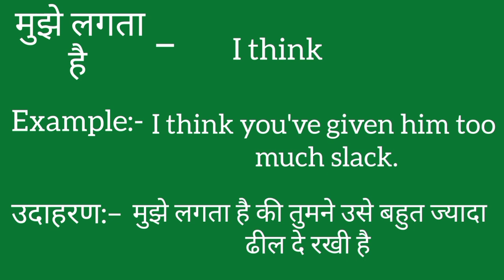Mujhe lagta hai ko english mein kya kahate hain | Mujhe lagta hai ki meaning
Mujhe lagta hai ko english mein kya kahate hain
Mujhe lagta hai ki meaning
Mujhe lagta hai ki spelling
Mujhe lagta hai ki english